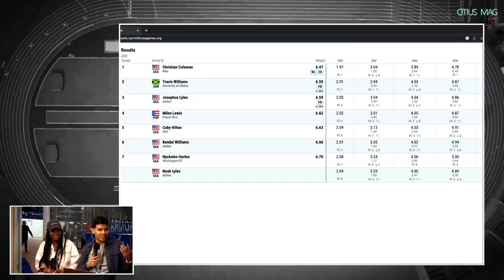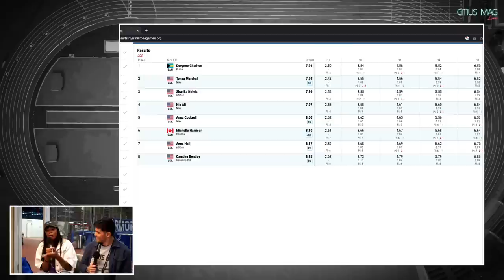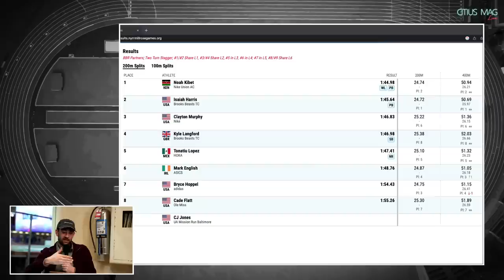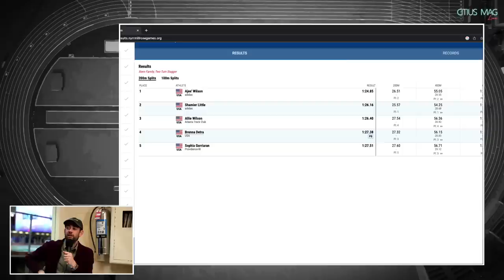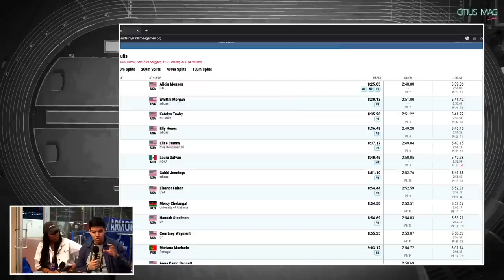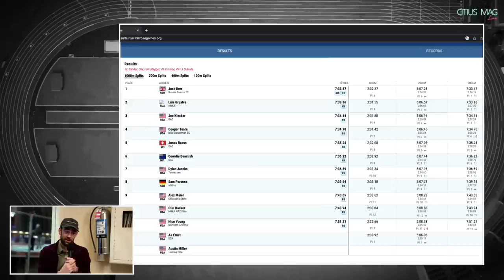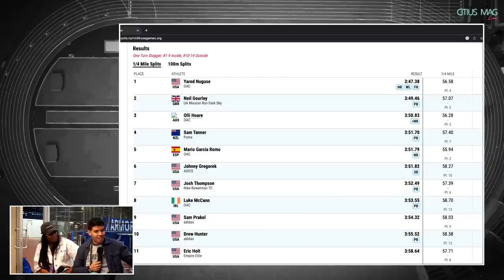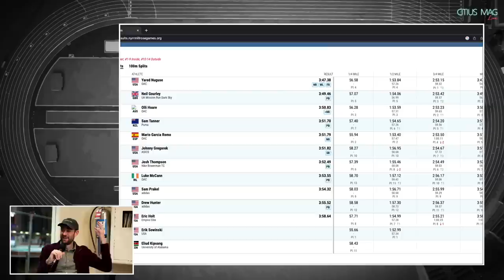Millrose Games 2023: After The Final Lap Post-Race Show!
Chris Chavez, Kyle Merber and Katelyn Hutchison bring you our post-race show LIVE from the Armory Track and Field Center for the Millrose Games.

Olli Hoare, Abby Steiner, Noah Lyles, Christian Coleman, Ryan Crouser, Joe Kovacs, Cooper Teare, Katie Moon, Ajee' Wilson, Elise Cranny, Katelyn Tuohy, Melissa Jefferson, Aleia Hobbs, Yared Nuguse and Mario Garcia Romo are among the notable stars competing at the meet.

With the NFL, NBA or MLB, you tune in to the game and afterward, you hear more from the athletes and coaches and get some fresh takes and thoughts from analysts about what you just saw. We’re bringing that to you in a fun show. We did this last year at the Millrose Games, Prefontaine Classic and New Balance Nationals meets. We're excited to bring you more in the new year.

HOW TO WATCH THE MEET ON TV:
The 2023 Millrose Games will be shown live on NBC from 4:00PM to 6:00PM EST on Saturday, February 11.

OLIPOP is a prebiotic soda with only 2-5g of sugar that is actually good for your gut health. – and it's delicious.

GOODR: Say goodbye to activewear sunglasses that don't stay in place, and upgrade to Goodr's 100% polarized, stylish and affordable $25 active sunglasses. for FREE SHIPPING and to check out all their styles.